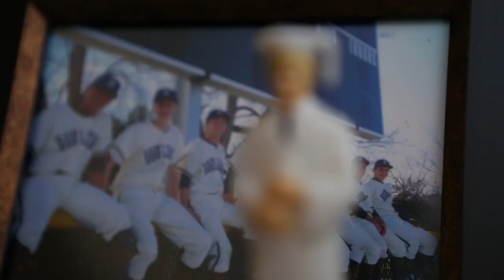En Espanol: Ruben's Story: Closing the Achievement Gap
Spanish version: "Ruben's Story: Closing the Achievement Gap" is a new 4-minute film documenting the life of Ruben Garcia--a standout Boulder County Latino parent and champion for the importance of early learning and parent and community engagement. Directed by Dana Romanoff. Produced by The Community Foundation Serving Boulder County.